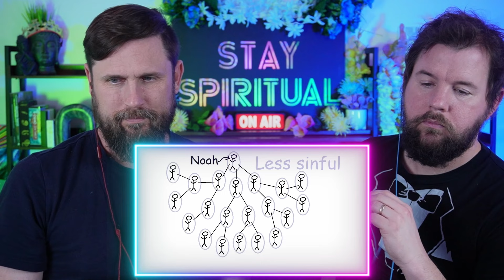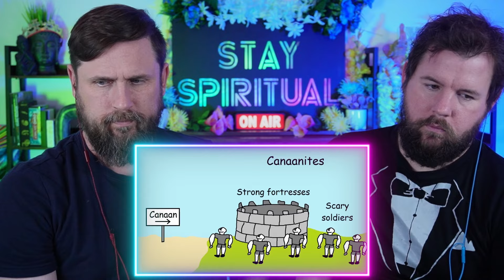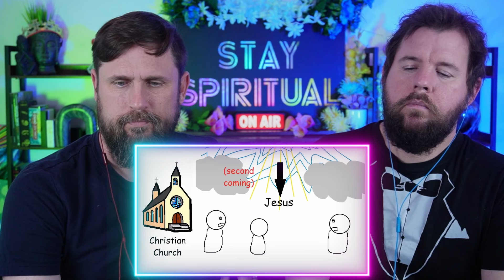Whole Story Of The Bible | Redeemed Zoomer REACTION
In this reaction video we take another look at the Redeemed Zoomer and his video titled: "story of the entire Bible, i guess". The Bible is a collection of religious texts central to Judaism and Christianity. It spans thousands of years and encompasses various genres, including history, poetry, prophecy, and letters. It begins with the creation of the world by God, the fall of humanity due to disobedience, and traces the history of the Israelites, their struggles, triumphs, and their covenant with God. It depicts the life and teachings of Jesus Christ, his crucifixion, and resurrection, offering salvation to humanity. The Bible concludes with prophecies about the future and the promise of eternal life for those who believe. Throughout its pages, themes of love, redemption, forgiveness, and the relationship between God and humanity are explored.

About us: Welcome modern-day mystics and fellow truth seekers. James and Justin here, your favorite spiritual analysts on all things culturally relevant. Doing our best to help team humanity connect with this divine, yet somewhat peculiar reality we all find ourselves in!!! Staaaaaaaaaaay Spiritual 🙏😲🙏😉🙏😁